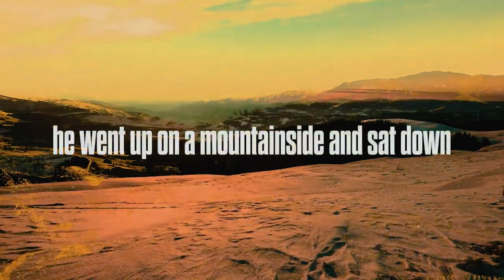Ask, Seek, Knock | Grace Chapel Wilsonville | Mike Tatlock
God prepares us for what He has prepared for us.

Mike Tatlock
08/20/23

Have you ever felt like you were ghosted by God? Believe that in the moments we feel God or understand Him the least, He might be working the most. Matthew 7 says to "Ask and it will be given to you; seek and you will find; knock and the door will be opened to you. For everyone who asks receives; the one who seeks finds; and to the one who knocks, the door will be opened."